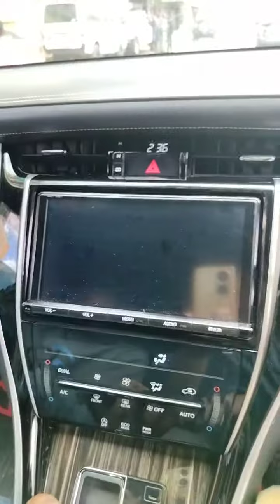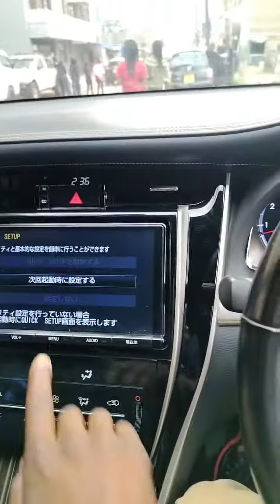NSZT Y-66T. Restore your Reverse Camera plus guidelines